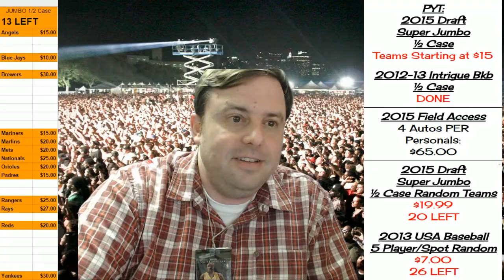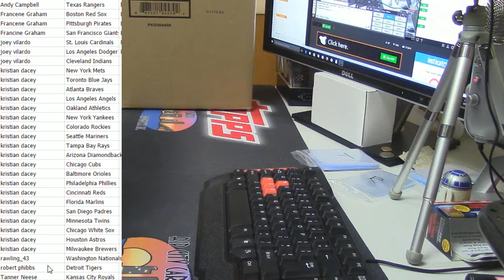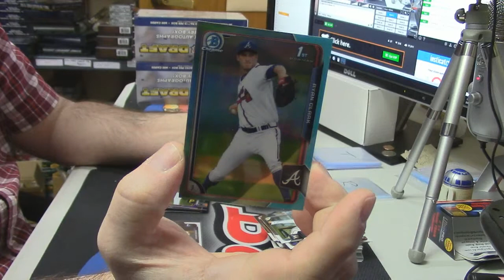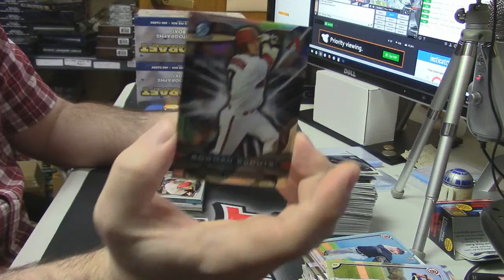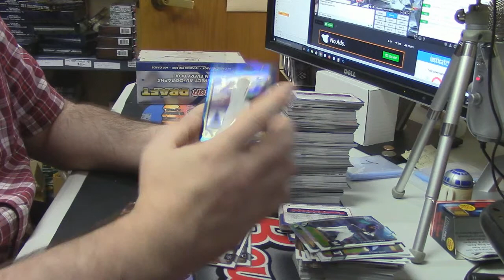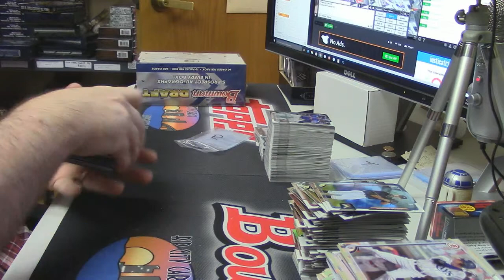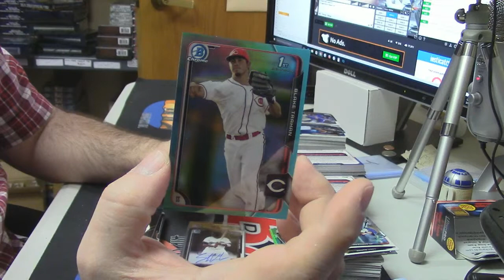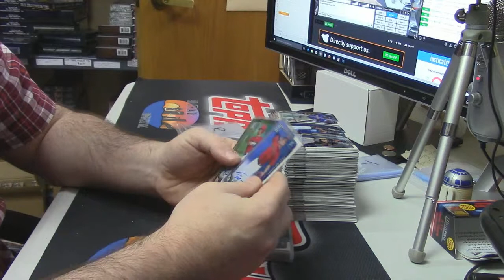2015 Bowman Draft Super Jumbo Random Teams